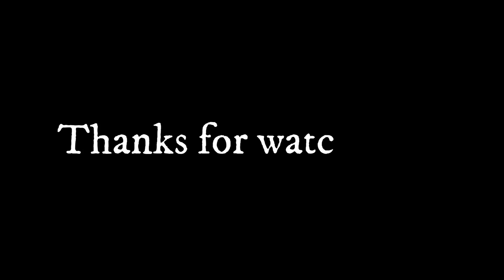We Brought Home More Birds + Breeding Update Preview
The next update will be a huge one so please be patient while I make make the video. In the meantime you can have a sneak peek :)